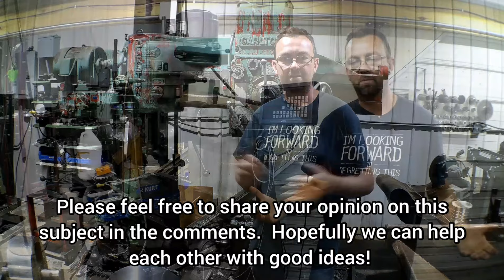Running a Small Business in 2021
Topper Machine LLC is a small business just like many others.  We struggle with many of the same issues other businesses do.  Supply Shortages, Pandemic, Businesses Closing, Worker Shortages, Lockdowns, Higher Material Costs.  How can we survive 2021?  With all the things happening this year, its something to think long and hard about.

Please keep politics and negativity out of the comments, keep it civil.  I'm hoping we can help each other survive this year and many more to come with some great ideas and inspiration.